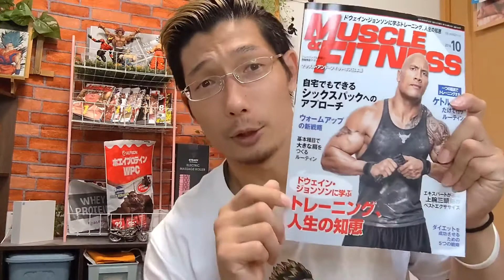デカい胸を作る！ドウェイン•ジョンソンの胸トレメニュー解説！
↓real.baki.kyoグッズショップ